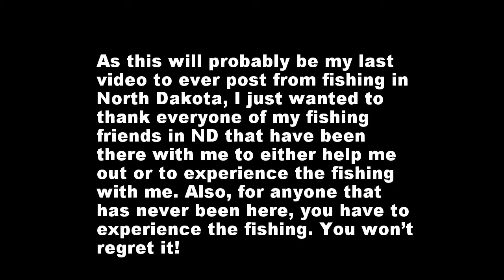Final ND Smallmouth Trip Part 2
The conclusion to the two part video trip. Nearly all of these fish were caught on a Skirmish Baits AIM 7 jerkbait, 6" Megabass Magdraft swimbait, and various types of green pumpkin colored drop shot baits.